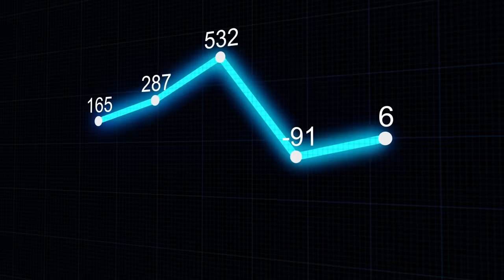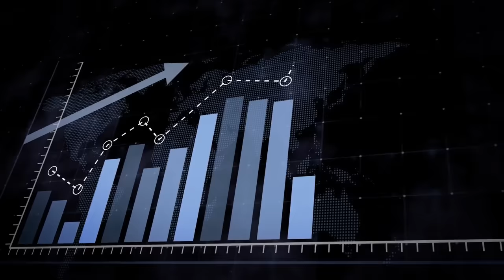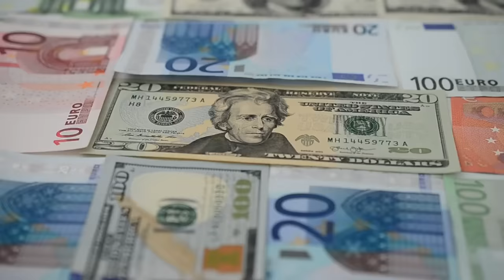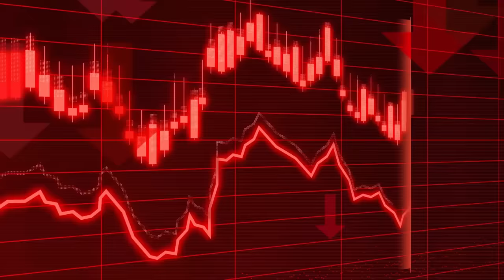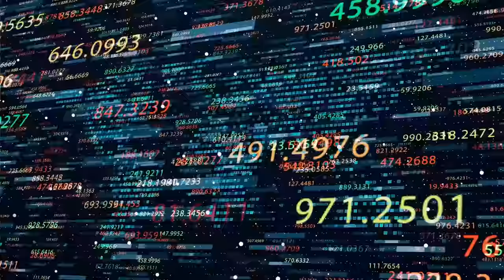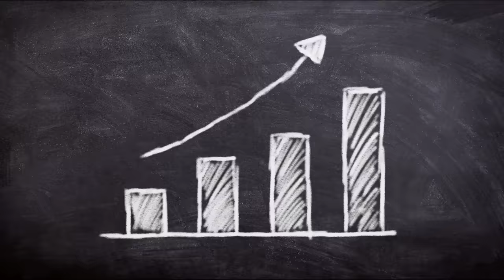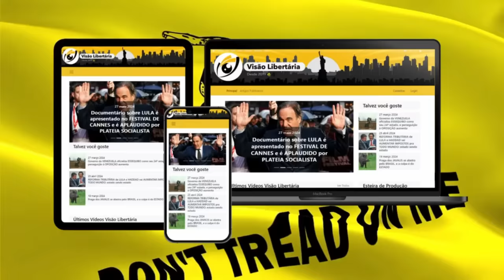TAXA DE NATALIDADE na ALEMANHA está DESPENCANDO e POPULAÇÃO pode COLAPSAR nas PRÓXIMAS DÉCADAS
Ajude o canal:

16vmNcrA4Mvf7CaRLirAmpnjz1ZH3bWNkQ (Bitcoin)